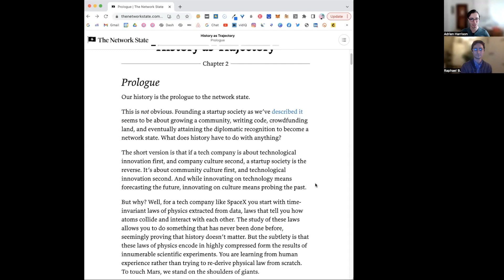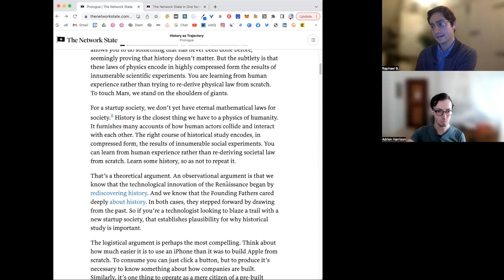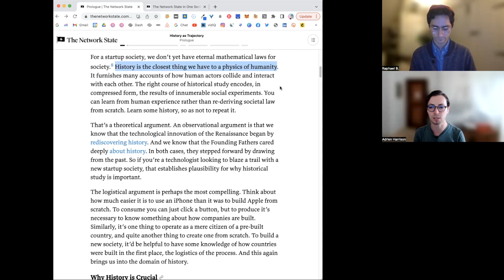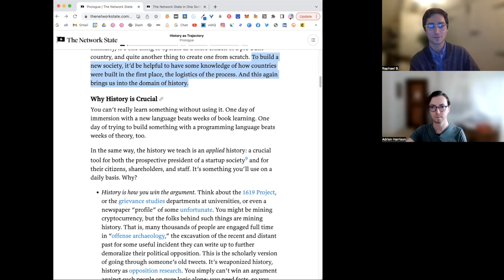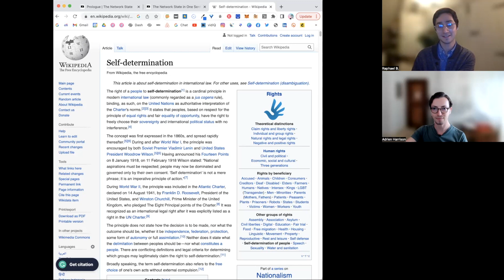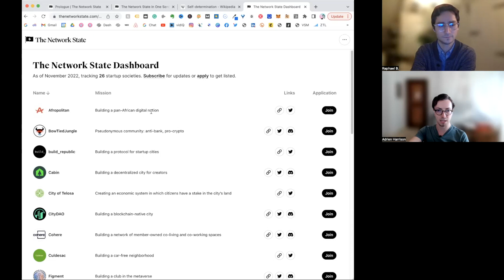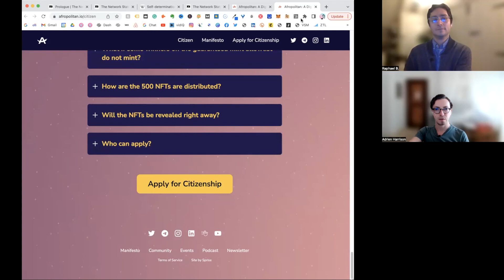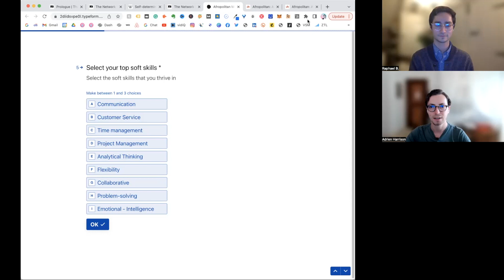Leader vs Follower and Leader vs Boss | How Startup Societies are Different from Startups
Leaders cannot exist without followers. But followers cannot be coerced. A good boss must be a good leader. If not, followers will desert or mutiny and find a new leader. This is the eternal dynamic between a leader versus a boss. And leaders versus followers.

Traditionally, the mark of a strong tech company has been its innovation first, and company culture second. However, when it comes to creating a startup society, you have to start with community culture first and then cultural innovation.

Cultural innovation means probing the past and learning from it.

In this episode of the Network State Podcast, we uncover how human history is the basis for understanding the way we interact with each other. With a strong insight into the history that shaped us, we highlight what rules have guided us to where we are today.

As we dive deeper into how to build a new society, we retrace the steps of how countries were built in the first place.

Finally, from the point of view of an entrepreneur, we analyze how much easier it is to use the iPhone, one of the most advanced handheld devices on the market versus being the founder of the company that makes iPhones, Apple Inc, one of the most successful companies of all time.

In this episode, you will learn the following:

1. How startup societies are different from startups

2. How learning from history makes you a better leader vs boss

3. How starting a startup society is much harder than using its products, to be a leader vs follower

Topics Covered:
- technological innovation first vs company culture
- leader vs boss
- startup societies vs startups
- innovating on technology means forecasting the future
- innovating on culture means probing the past
- History is the closest thing we have to a physics of humanity
- how countries were built in the first place
- the logistics of the process
- leader vs follower
- how history teaches us
- how history teaches founders
- iPhone customer vs Apple Inc founders

Please note that the content here is for informational purposes only;  should NOT be taken as legal, business, tax, or investment advice or be used to evaluate any investment or security; and is not directed at any investors or potential investors.

JOIN THE COMMUNITY:
Sign up for our newsletter to get exclusive perks like our member community, deals on merch, and early access to other surprises :)

Loved this episode?